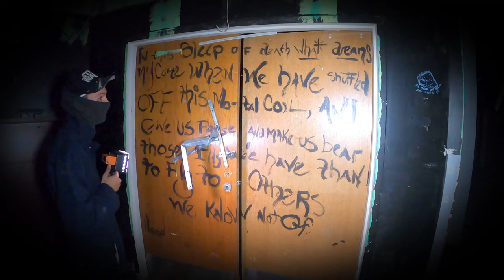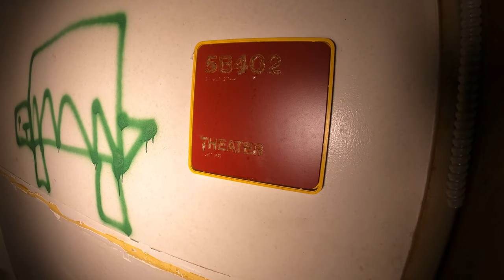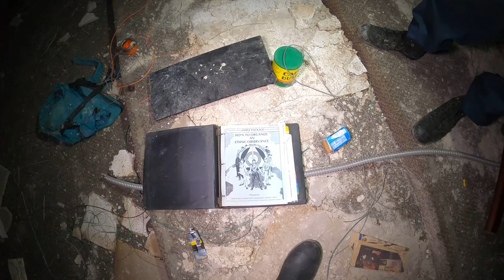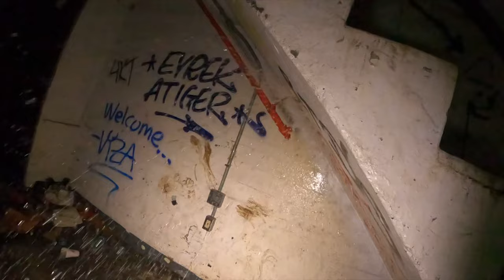Derelict Exploration E3 - More Naval Support Activity.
We are back in the F. Edward Hebert Defense Complex. Seems there's more water in the bottom floor this time. Might have found out why near the end of the video.

Brave Browser Supported.

Doge tip wallet :) MOON
DCw2egJsDfPkaVytHrYGBjyPDFs3TmSPqT

ADA Tip wallet :)
addr1q9dhvgzgvs2a0wufycpqmfxp3pcu732u2qjwc4ewd9p0ndlrkkk7ru70ezjdyzx44a23f9lzuh7gd6skcr8czuu4pgns58256g